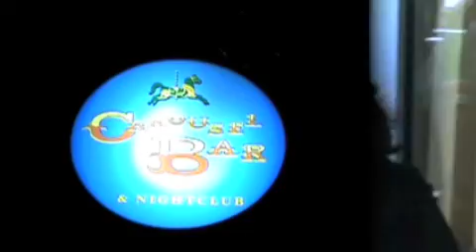A Mexican Cruise: Last Days At Sea on The Norwegian Star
Sunning and eating was the major focus on the second to the last day of sea and the gods of weather cooperated unlike the very last day when it was cold.

Enjoying the decks, participating in some activities, last minute trips to the casino, with one and all making the most of this great trip.